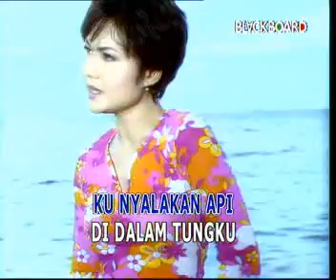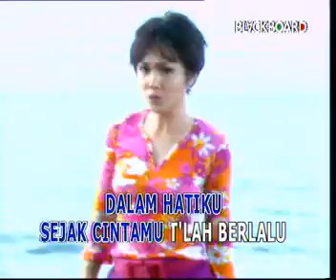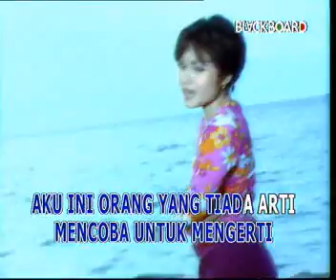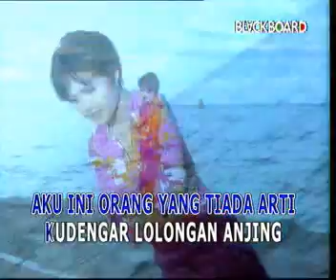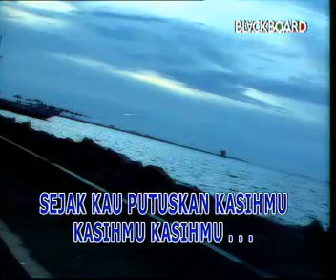Yuni Shara - Cintamu Telah Berlalu